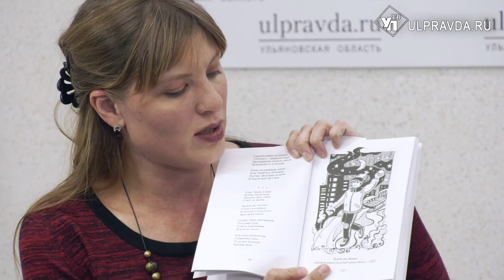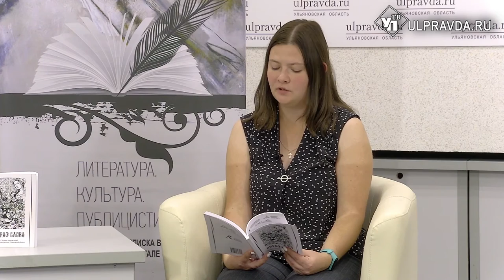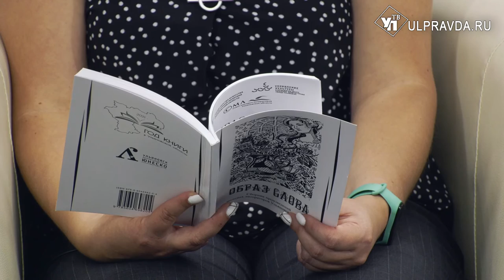Литературная гостиная. Главный редактор – о сборнике «Образ слова»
«Литературная гостиная» продолжает знакомить с авторами сборника молодых писателей Ульяновской области «Образ слова». На этот раз со своими произведениями зрителей познакомит поэт Мария Богдан.